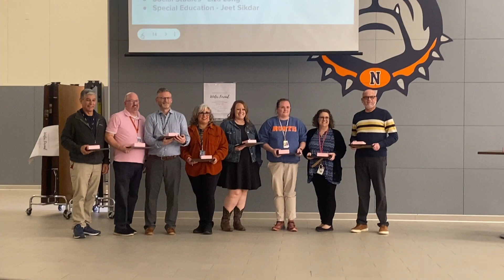Teacher of the Year McKinney North High School 2023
MNHS Teacher of the Year, 2023 - Indrajit Sikdar